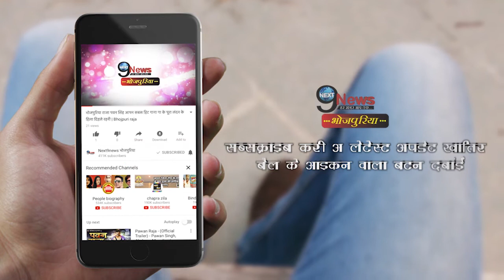निरहुआ की बिमारी को लेकर फैली ऐसी खबरें, जिसे सुनकर फैन्स का फुटा गुस्सा... | Nirahua Disease